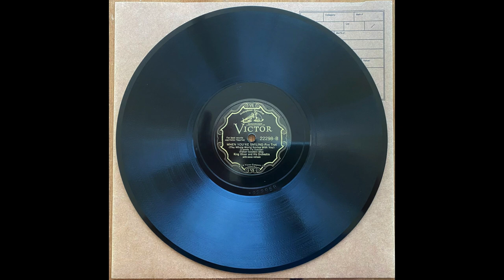When You're Smiling - King Oliver & His Orchestra (1930) (Henry Allen, Bubber Miley)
Carroll Dickerson, vn, dir: King Oliver, Henry Allen, Bubber Miley, t / Jimmy Archey, tb / Bobby Holmes, cl, as / Glyn Paque
 and another, as / ? Walter Wheeler, ts / Don Frye, p / Arthur Taylor, bj / Jean Stultz, g / Clinton Walker, bb / Frank Marvin, v / unknown chimes*. 46th Street Studio, New York, January 28, 1930.